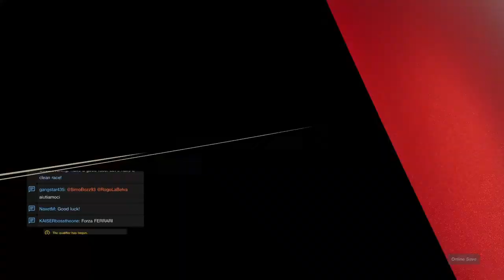FIA Championship - Manufactuers Cup - Round 8 - Italy (Monza)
This is round 8 of the 2018 final season for the Manufacturers Cup for Nissan which took place at Monza. A scrappy race but came home 5th.